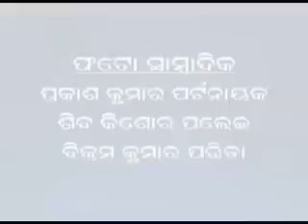AAINA news PURI 05/07/18